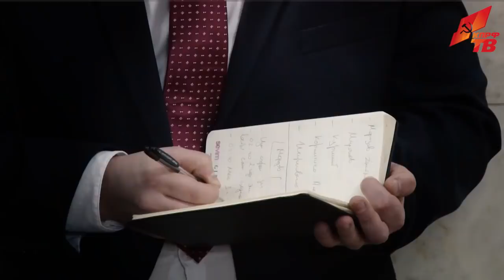«Восстановить законность и порядок во всей стране!»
13 марта, предваряя пленарное заседание Государственной Думы, перед журналистами выступили первый заместитель Председателя Комитета ГД по труду, социальной политике и делам ветеранов Н.В. Коломейцев и заместитель Председателя ЦК КПРФ, первый заместитель Председателя Комитета ГД по природным ресурсам, собственности и земельным отношениям Ю.В. Афонин.